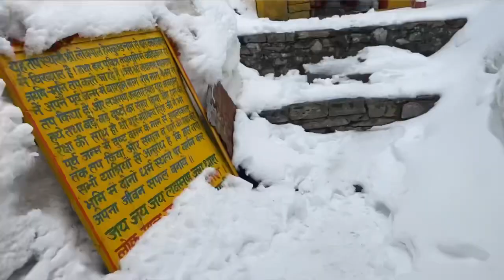Gurudwara Hemkund Sahib || MR SINGH VLOGS|| #3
My channel is MR SINGH VLOGS

hit like

God bless you for all💯💘